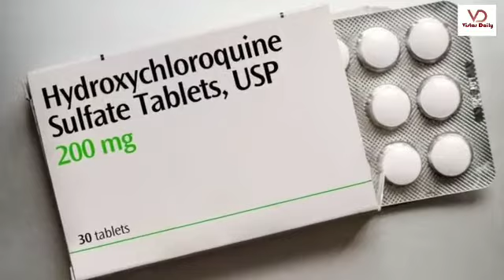S Jaishankar, Mike Pompeo discuss Covid-19